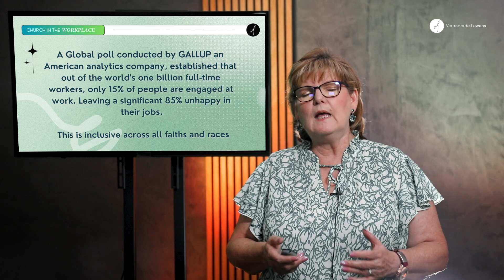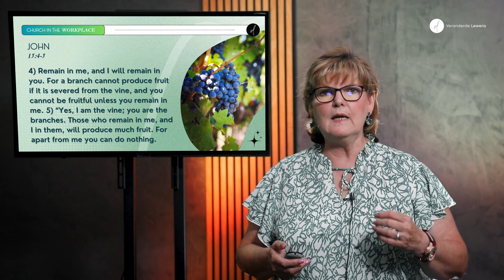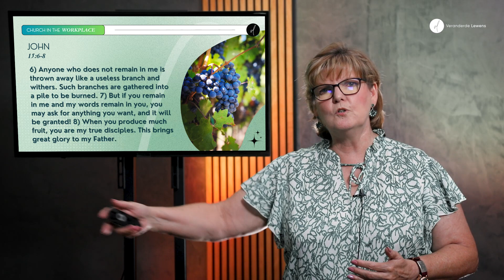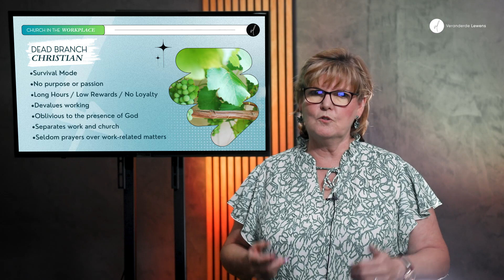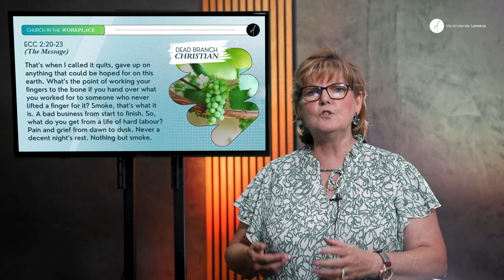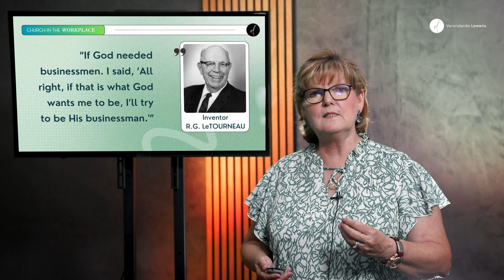CHURCH IN THE WORKPLACE | Debby Vicent | 17 March '24